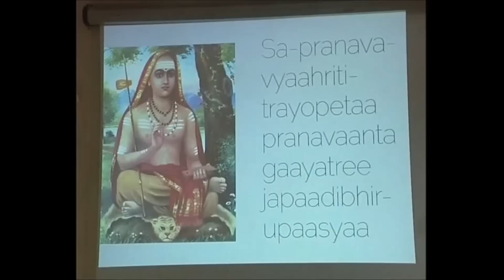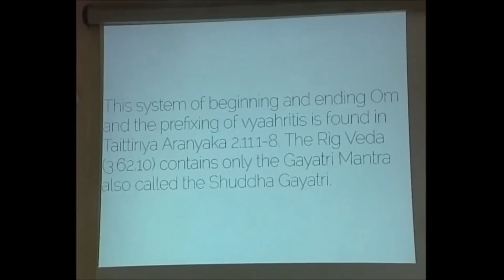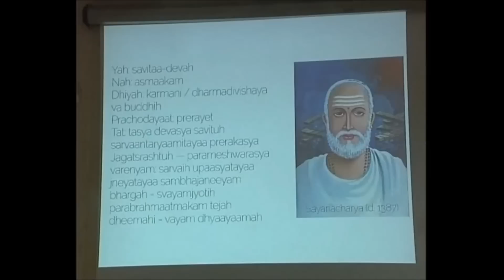Gayatri Mantra Meaning and Explanation 3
Talk on Gayatri Mantra given by Swami Narasimhananda of Ramakrishna Math and Ramakrishna Mission at IIT Kharagpur. Gayatri Mantra, Brahma Gayatri, or Savitri Gayatri is a prayer to the creator of this universe for kindling our spiritual intelligence so that we may realize our true self. This is a detailed exposition of the Gayatri Mantra and its chanting.